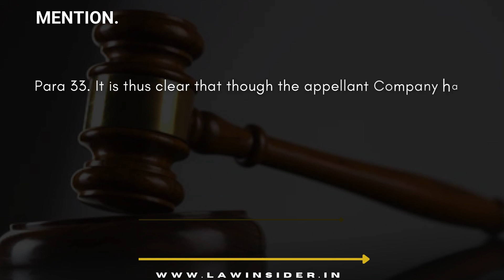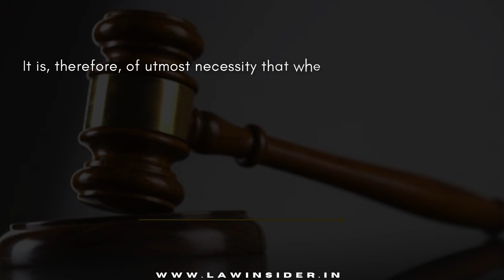Prestige Lights Ltd V State Bank of India 2007 8 SCC 449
Landmark Judgment
"if the Litigants do not disclose full facts or suppresses relevant
materials or is otherwise guilty of misleading the court, and
thus the court may dismiss the action without adjudicating the
matter. It is imperative that the petitioner approaching the writ
court must come with clean hands and put forward all facts
before the Court without concealing or suppressing anything".

Category/Act- Procedure/Litigation
Citation- Prestige Lights Ltd. V. State Bank of India (2007) 8 SCC 449
Drafted By Abhijit Mishra